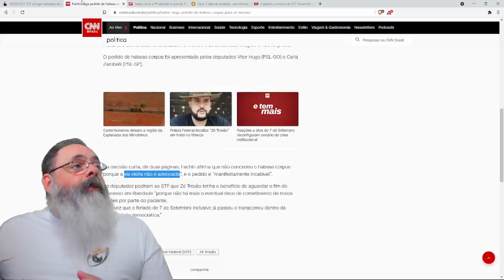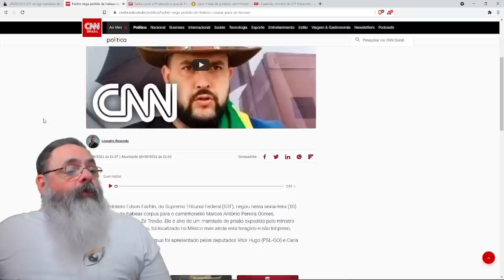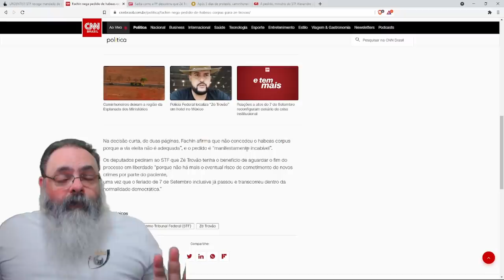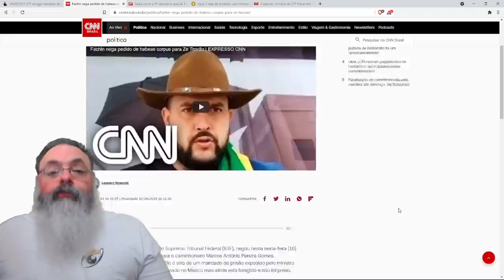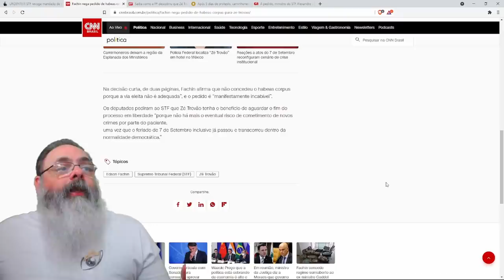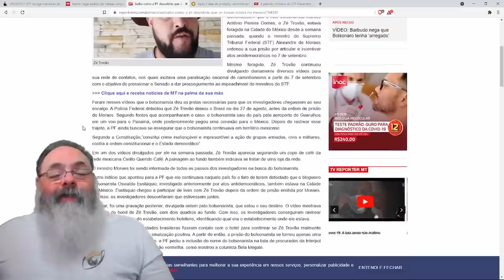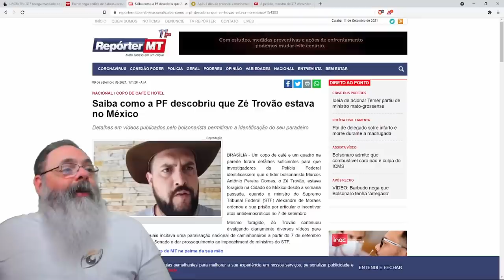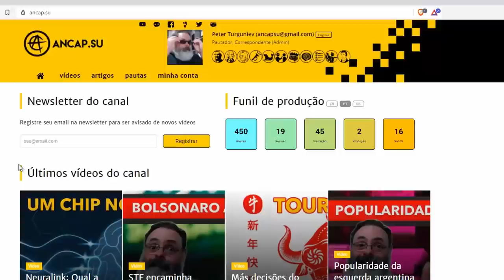STF revoga mandado de prisão de Osvaldo Eustáquio